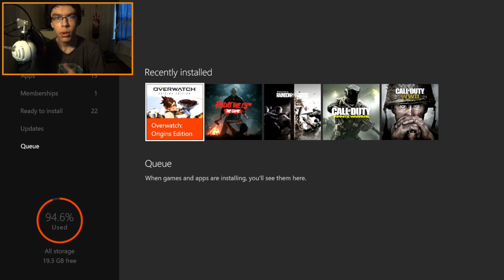MY FIRST GAMES EVER ON OVERWATCH!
What's going on guys! Overwatch was free to play for a weekend so I decided to record a video on it! I recorded one more video after this so show your support if you want to see it! ENJOY!